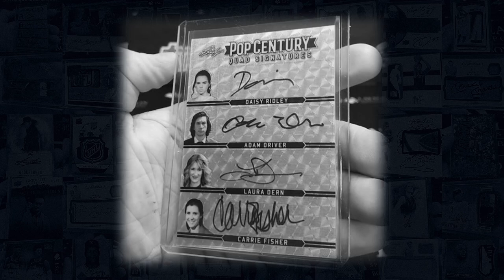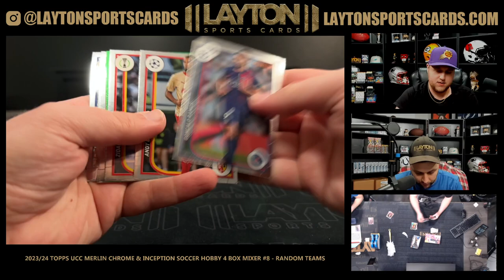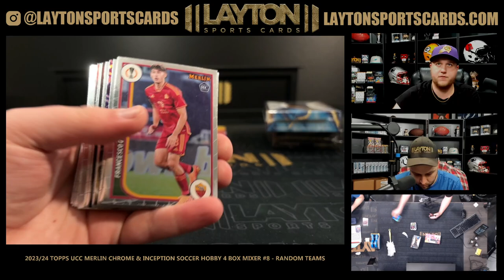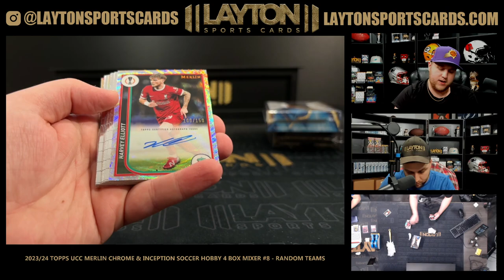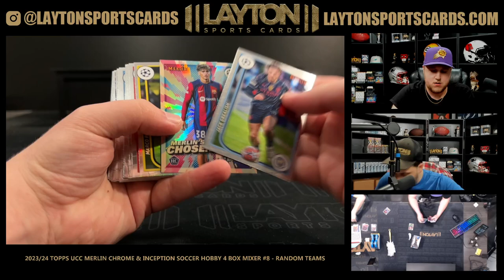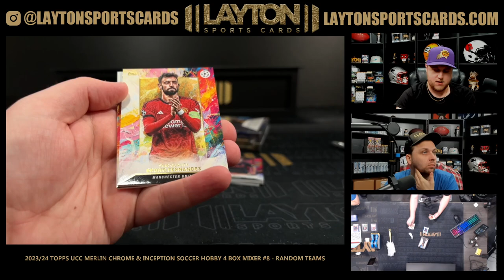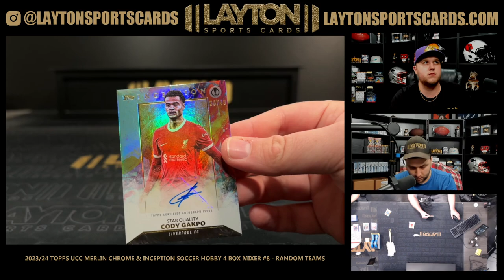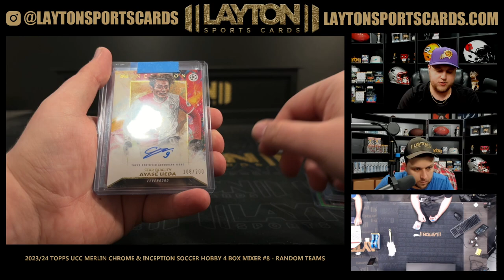2023/24 Topps UCC Merlin Chrome & Inception Soccer Hobby 4 Box Mixer #8 RANDOM TEAMS